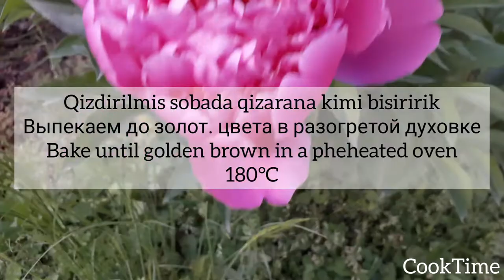Çiyələkli piroq (umaclı) | Ягодный пирог (рассыпной)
4st.un
1 çimdik duz
1 paket qabartma tozu
0,5 packa marqarin (125 qr.)
2,5 şəkər
3 yumurta
2st.qatıq
Çiyələk
Üzəri üçün urva ayırırıq
Bişirmə qabının ölçüsü 39 sm
Stəkanın tutumu 200ml
180 derecede qızdırılmış sobada qızarana kimi bişiririk

4ст.муки
Щеп.соли
1пачка разрыхлителя
0,5 пачка маргарина (125гр)
2,5ст.сах.песка
3 яйца
2ст.кефира
На поверхность берем немножко урвы (это смесь муки,разрых,масла и сах.песка)
Клубники
Выпекаем до золотистого цвета в разогретой духовке 180°C
Диаметр противня 39см
Объем стакана 200мл

4 cups of flour
A pinch of salt
1 pack of baking powder
125 gr. of oil
2,5 cups of sugar
2 cups of yogurt
3 eges
We take a little bit of tear to the surface (this is a mixture of flour, baking powder, oil and sugar sand)
Strawberries
Bake until golden brown in a preheated oven 180 ° C
Baking tray diameter 39cm
Glass volume 200ml

Перемешал Испек-Готово
Простой ягодный пирог
Очень простой насыпной пирог с клубникой
Клубничный пирог самый вкусный
Летний пирог
Piroqların hazırlanması
Piroq reseptleri
Çiyelekli piroq
Çiyələkli piroq
Urvalı piroq
Yay piroqu
Asan piroq reseptleri